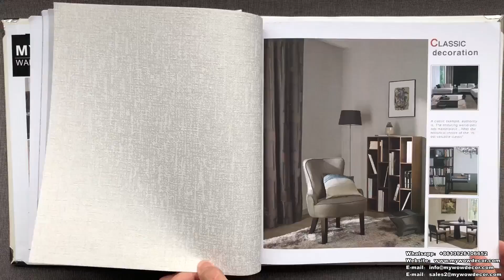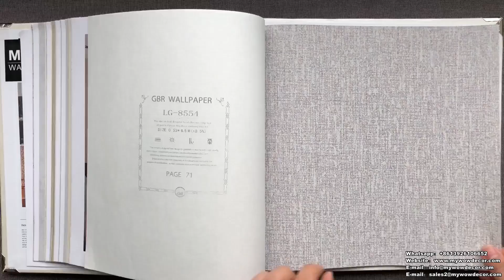A28-31 Home Decoration Classic Style Refreshing Non-Woven Wallpaper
A28-31 Home Decoration Classic Style Refreshing Non-Woven Wallpaper by MyWow Wall Decor

Catalog Name: A28-31
Material:  Non-Woven Wallpaper
Roll Size: 0.53x9.5m(±3%), 5.035 sqm/roll
Roll Weight: about 0.6 kg/roll
MOQ: 20 rolls per design